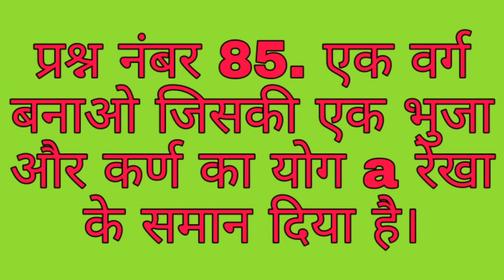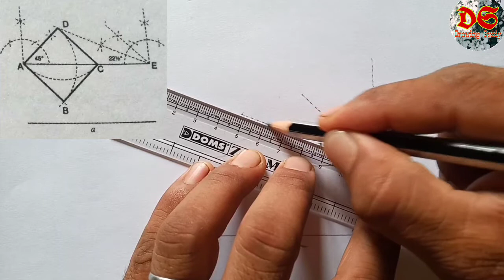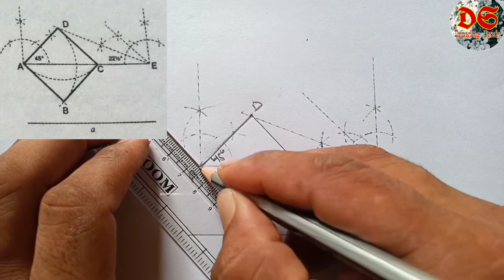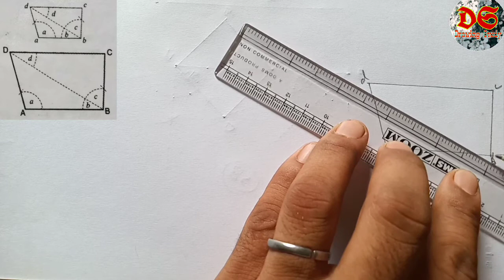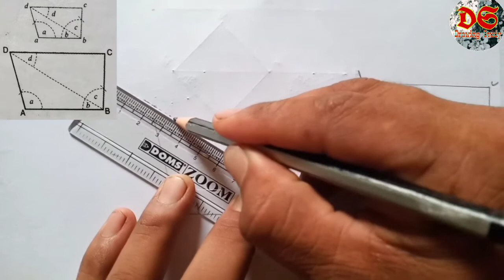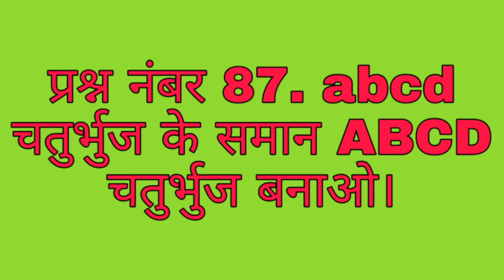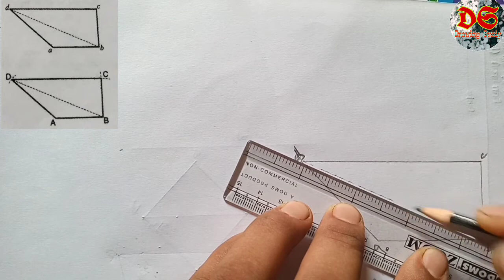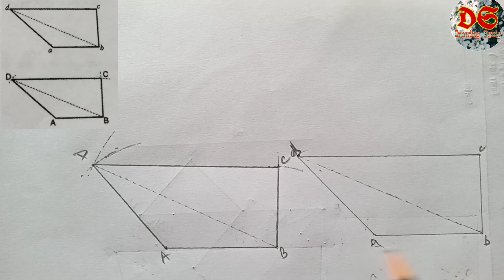Drawing Study Class 9th| Geometrical Drawing Question No. 85,86 Or 87| NCERT Syllabus